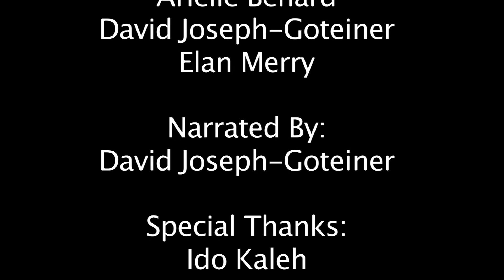Israel: The Next Generation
We initially became inspired by Israeli teens because although their countries very existence faces global criticism on a regular basis; they hold strong to their patriotic spirit. We began our journey in Israel looking for the differences among Israeli and American teens; however, we ended up finding more similarities than differences. True, the languages we speak are different; the countries in which we were raised are different; and the entry into adulthood is different. But what we do share in common is more powerful and uniting than all the differences. We all, to a certain degree, share a carefree, youthful spirit, uncorrupted by heavy adult responsibilities, such as taxes or mortgages or grocery shopping.

Produced by Write On For Israel/San Francisco  teen participants